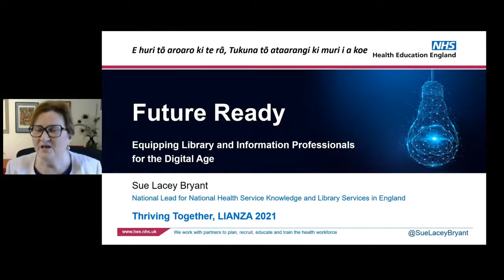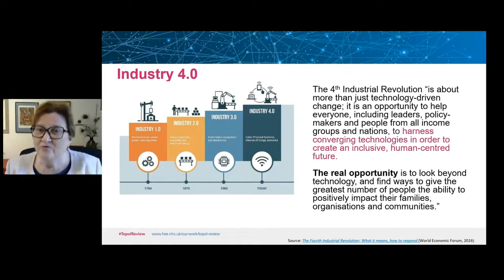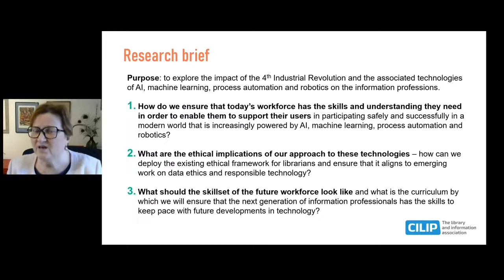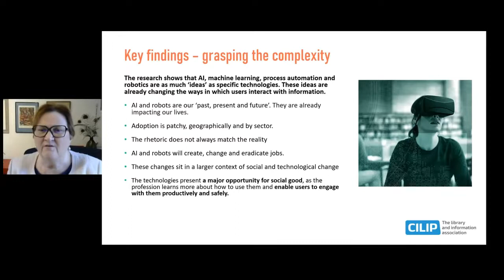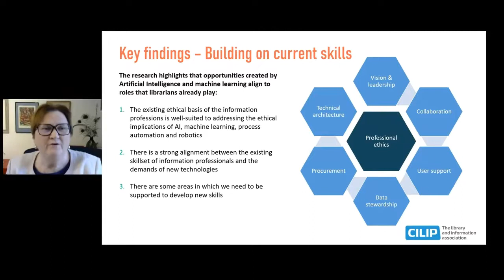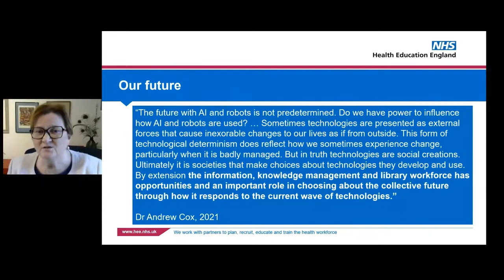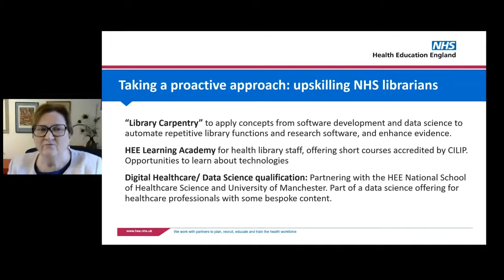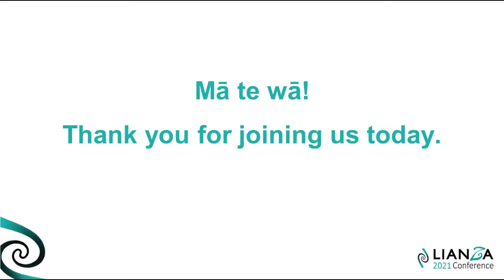Future ready- equipping information professional for the digital age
Sue Lacey Bryant, National lead, NHS Knowledge and Library Services, Health Education England

Sue Lacey Bryant is the National Lead for NHS Health Service Knowledge and Library Services at Health Education England. Her focus is on maximising opportunities to enhance knowledge services and on equipping the library workforce of today and tomorrow with the skills and confidence for success in our digital age.
She was a keynote speaker at LIANZA Conference 2021.